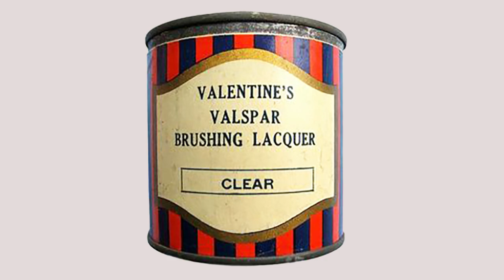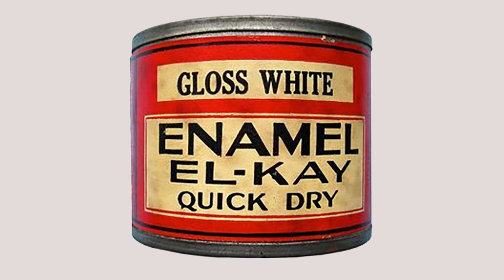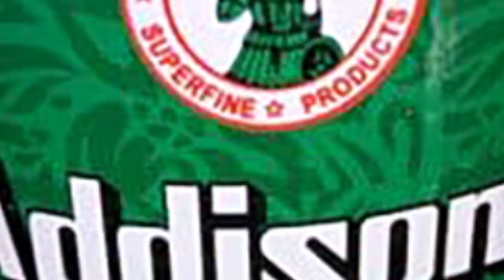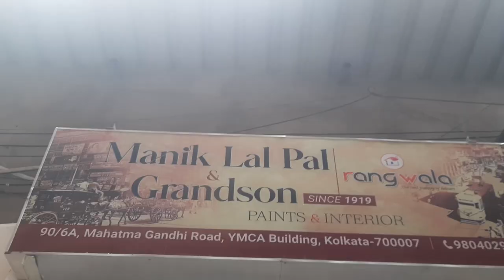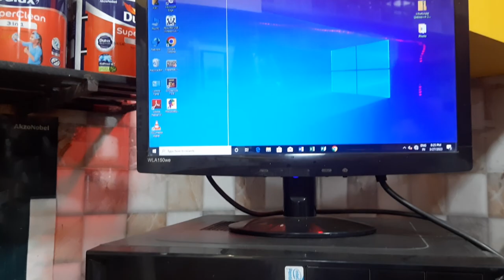Rangwala#interior creation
This is our promotional advertisement (Company Profile)
RANGWALA
90/6A, M. G. ROAD, KOLKATA - 700007
Near CESE, Opp. GRACE CINEMA, COLLEGE STREET
Contact Person Trideb Paul
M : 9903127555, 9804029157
Shooting : our digital team
Scripting by : Biswajit Dey
Voice : Biswajit Dey
Graphics and Digital Presentation by : Bikas Chakraborty
DJ MM MUSIC-Music